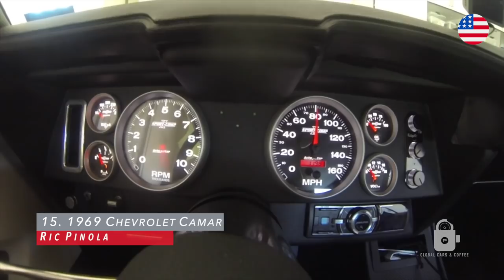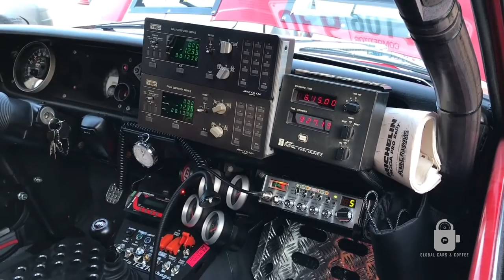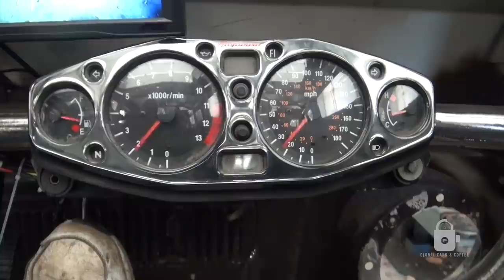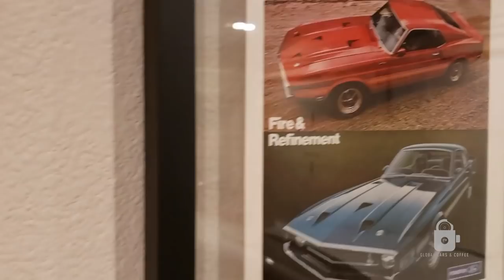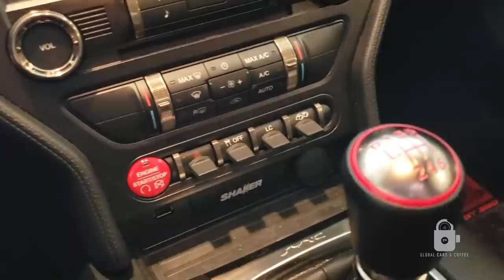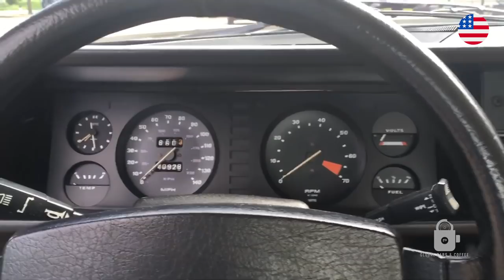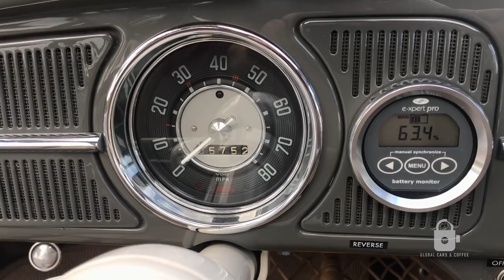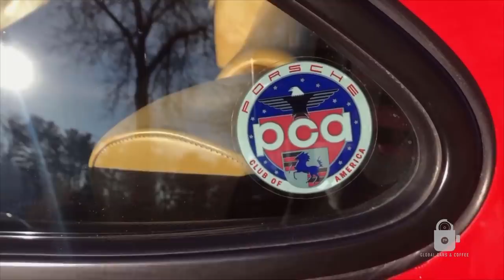PETERSEN GLOBAL CARS AND COFFEE | JUNE 2020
A Huge thank you to Omaze for making our cars & coffee possible

Discover the Petersen's Global Cars and Coffee! Every two weeks, the museum features over an hour of car stories from around the world! This is truly an international car show. We announce 3 awards, Best in Show, Petersen Perfection, and People's Choice. Your votes allow us to pick a winner for Peoples Choice!

Enter for your chance to WIN Zelectric’s custom 1968 Porsche 911 & support the Petersen Automotive Museum

The Petersen Automotive Museum is dedicated to the exploration and presentation of the automobile and its impact on American life and culture using Los Angeles as the prime example.